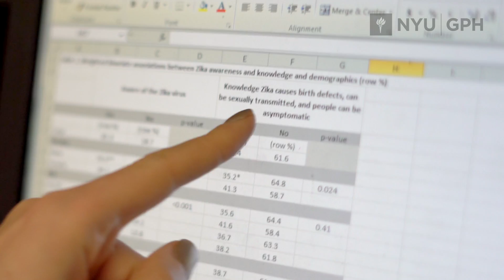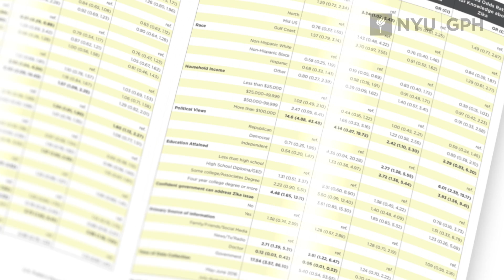Reframing Public Health in Action with Rachael Piltch Loeb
Doctoral student Rachael Piltch-Loeb works at the Population Impact, Recovery, and Resiliency (PiR2) program investigating public perceptions of the Zika virus.